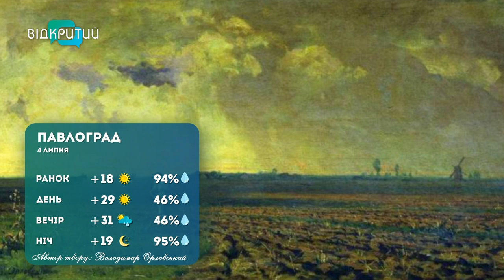Погода 4 липня 2023 року/Дніпро/Кривий Ріг/Кам'янське/Нікополь